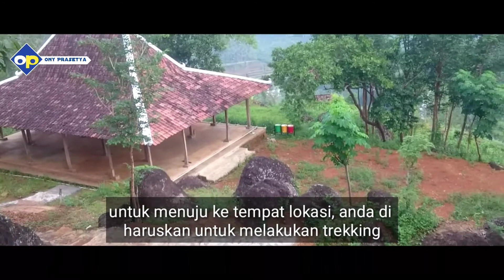Air Terjun Kedung Kandang, Nglanggeran Gunungkidul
Lokasi Air Terjun Kedung Kandang ini berada di kawasan Gunung Api Purba yang artinya berdekatan dengan destinasi wisata lainnya.

Alamat Air Terjun Kedung Kandang tepatnya berada di Desa Nglanggeran, Kecamatan Patuk, Kabupaten Gunungkidul, Daerah Istimewa Yogyakarta.